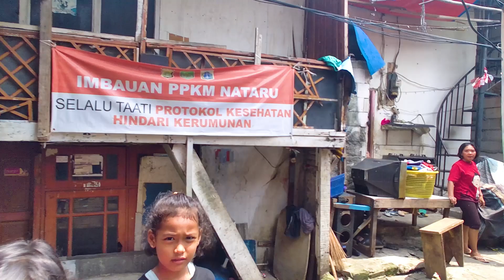Walking Tour: Mengintip Kehidupan di Kampung Muara Angke.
Ketika menginjakkan kaki di Kampung Nelayan Muara Angke memang langsung berasa bedanya. Aroma menyengat dari ikan yang amis langsung semerbak tercium.

Yang tidak ditemukan di kampung lain yang ada di jakarta, adalah keberadaan odong-odong. Jika di tempat lain, odong-odong dijadikan sarana permainan anak-anak. Namun disini, Odong-odong menjadi primadona sebagai sarana transportasi utama disini.

Dan air tanah disini berbau dan ada semacam kotoran berwarna hitam. Jadi warga harus membeli air dari tukang pikul keliling/beli dari PAM. Sanitasi air disini cukup buruk.

dari Hal-hal seperti itulah yang biasanya bisa membuka mata hati dan mengasah kepekaan sosial kita.